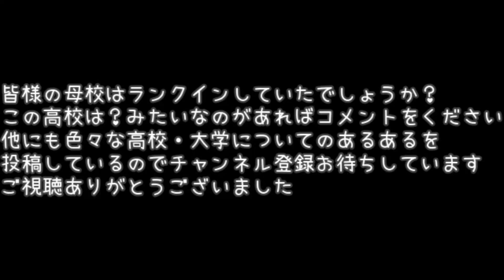長崎県高校偏差値ランキング